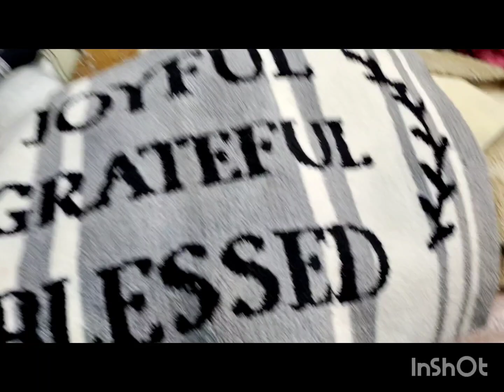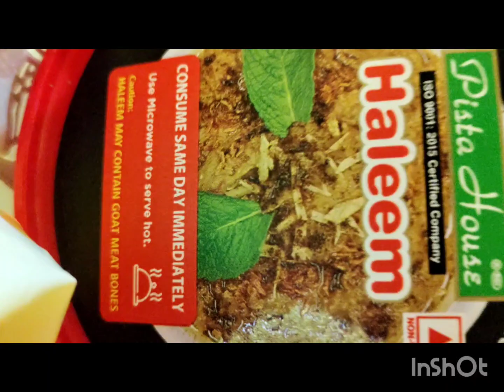Numaish exhibition Hyderabad 2023||Amazing shopping stalls and rides||nampally exhibition tour 2023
Numaish exhibition Hyderabad 2023||Amazing shopping stalls and rides||nampally exhibition tour 2023#numaish2023#